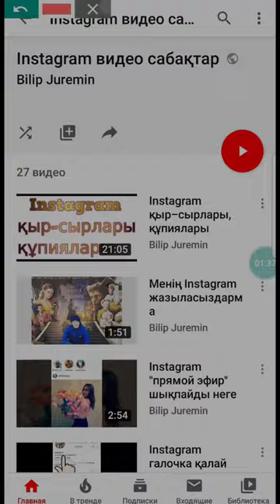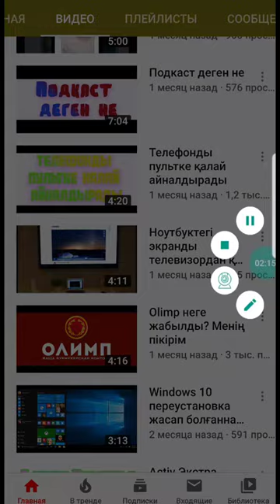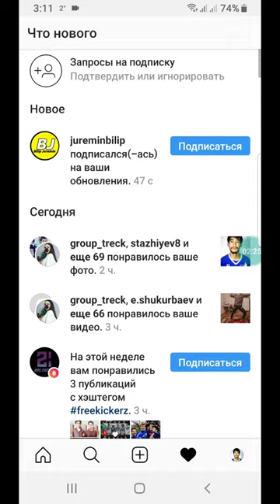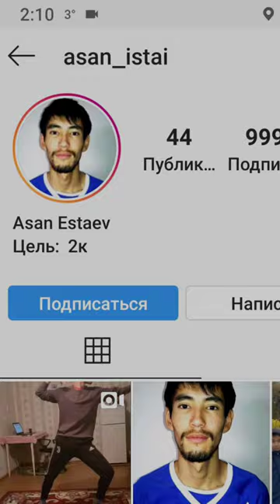Instagram закрытый аккаунт қалай жасайды